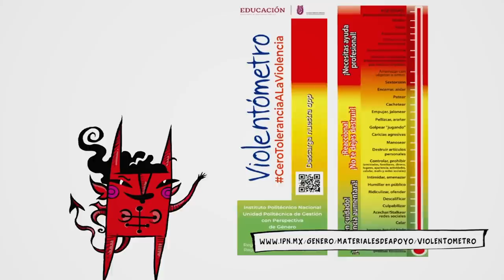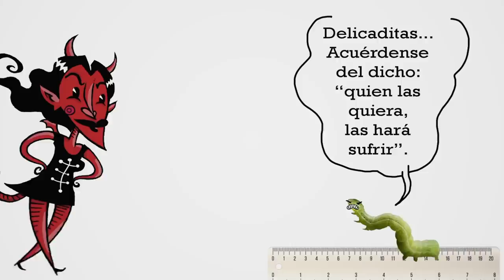CHAMUCO TV. Nancy Flores